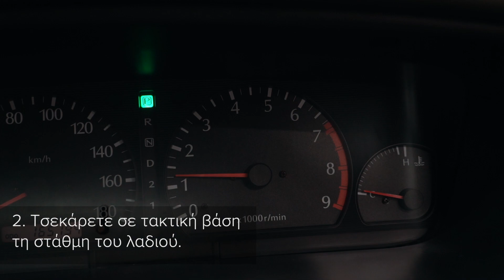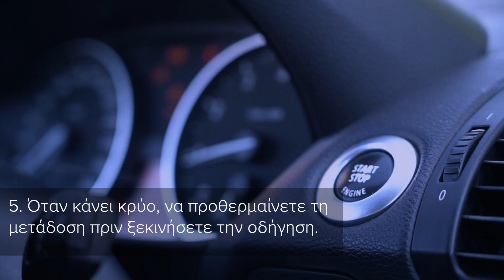Απλές συμβουλές για να διαρκεί περισσότερο η αυτόματη μετάδοση | Συμβουλές από το AUTODOC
Τα σύγχρονο αυτόματα κιβώτια ταχυτήτων διαθέτουν περίπλοκή δομή και ενδέχεται να χαλάσουν ή να σπάσουν.

Προς αποφυγή δυσάρεστων εκπλήξεων και ακριβών επισκευών, φερθείτε προσεκτικά στην αυτόματη μετάδοσή σας.

Παρακολουθήστε το βίντεό μας για να μάθετε πώς θα αποφύγετε τυχόν ζημιές και πώς θα συντηρήσετε το αυτόματο κιβώτιο ταχυτήτων σας ώστε να αντέξει όσο το δυνατόν περισσότερο.

🛒 Στην ιστοσελίδα μας θα βρείτε μια μεγάλη ποικιλία από ανταλλακτικά αυτοκινήτων που σας ενδιαφέρουν